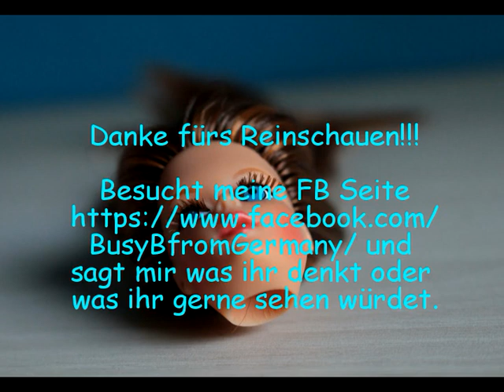Wie kann man eine Barbie schnell und einfach identifizieren? Die Augen verraten es euch!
barbiediy Puppenreparatur Puppenforschung Nostalgie In diesem Video dreht sich Alles um die Augen. Für eine schnelle und einfache Identifikation einer Barbie ist ein tiefer Blick in die Augen unerlässlich. In einem meiner letzten Videos bin ich schon kurz auf die Identifizierung von Barbies eingegangen. Jetzt kommt eine Fortsetzung zu diesem Thema. Ich hoffe, dass es euch danach leichter fällt die Barbies den verschiedenen Jahrzehnten zuzuordnen. Jeden Freitag kommt ein neues spannendes Video für euch. Danke.

Als kleines Dankeschön für fast 400 Abonennten, hier ein Kleid aus dem Mattel Mode Designer aus den 90ern. Echt und original zum Ausdrucken.

Auf meinem Kanal erfahrt ihr jede Menge über die Reparatur von Barbie. Ich zeige euch in meinen Anleitungen wie ihr eure Barbies selbst reparieren könnt, aber ich ich mache auch eigene Dinge wie Schnittmuster und Näherei für Barbie, erforsche bisher unbekannte Gebiete im Barbie-Universum, bin eine DIY-Tante. Bei mir bekommen z.B stark beschnittene Barbies wieder eine stattliche Mähne. Auch Neulinge dürfen sich gerne informieren.